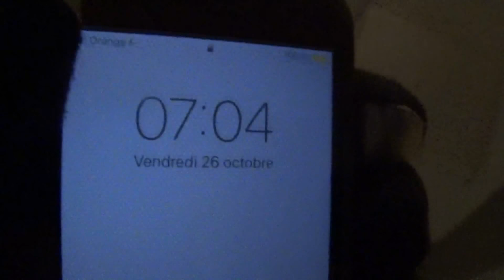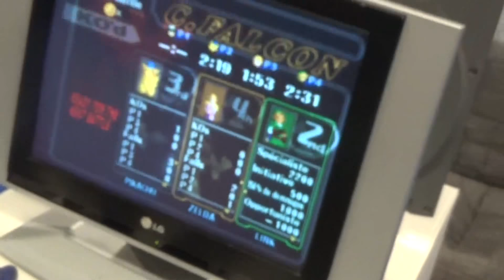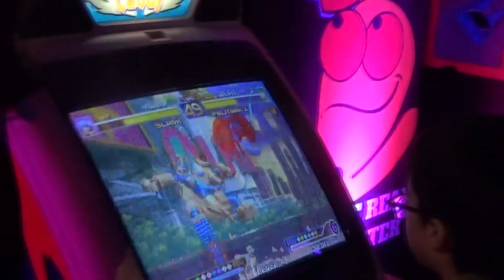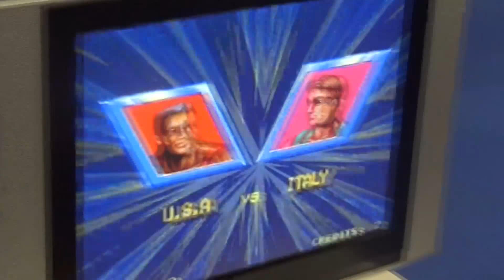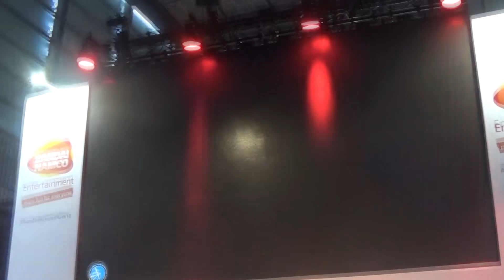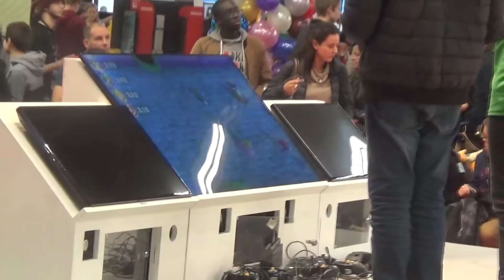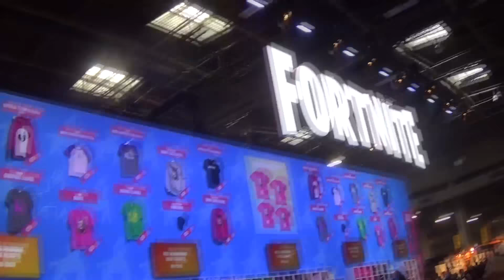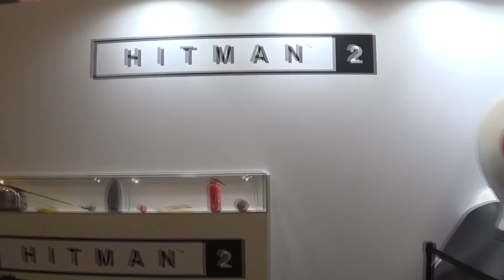Paris Games Week 2018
Vidéo de ma journée à la Paris Games Week le 26 octobre 2018 avec la visite de tout le salon. Plus de son de 7:00 à 8:13 pour les musique de droit d'auteur.